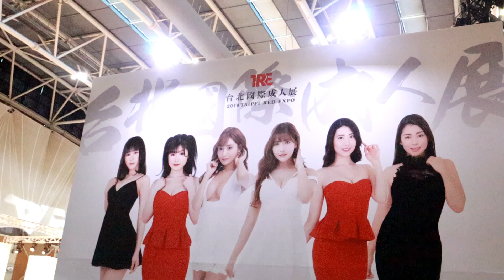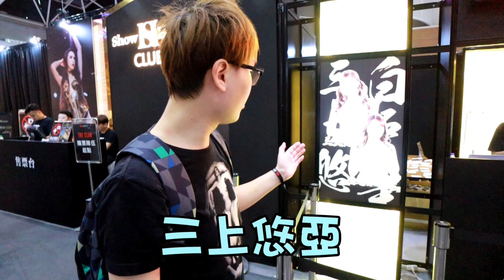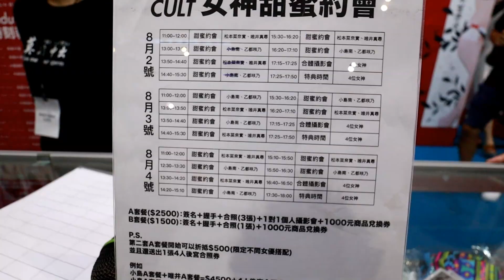Kira來成人展像癡漢一直看妹 等著回去跪主機板吧【Bobo TV】Ft.本燙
第一次來看成人展
一直看妹等著回家跪主機板了 哈哈